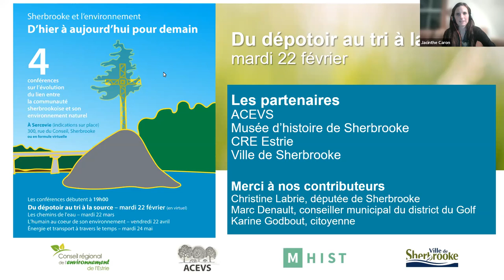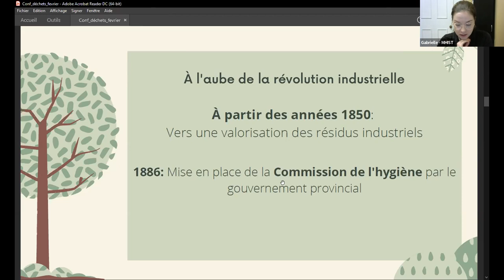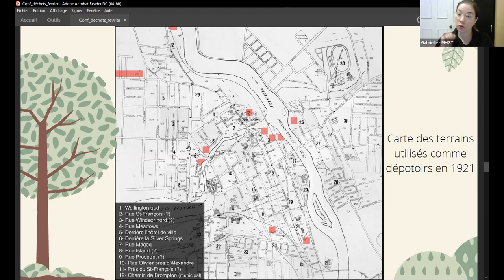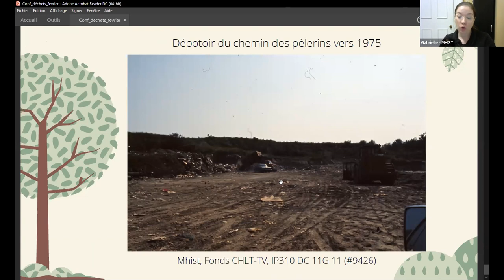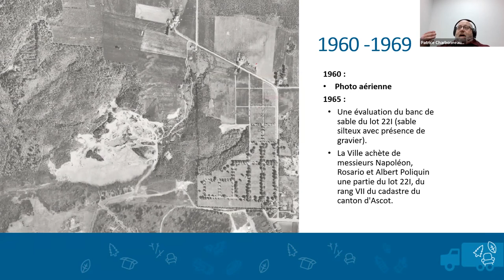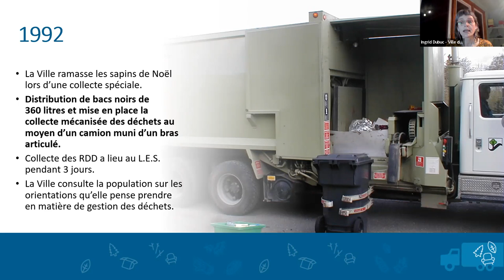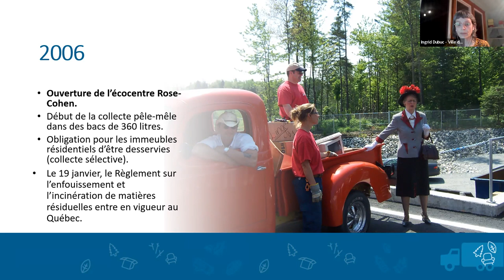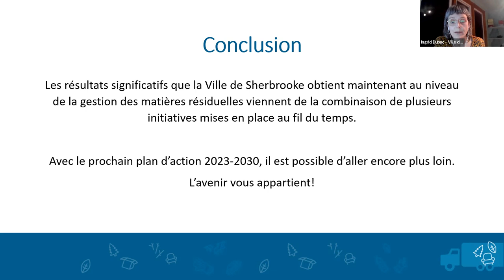Sherbrooke et l’environnement à travers l'histoire – Du dépotoir au tri à la source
Le CRE Estrie et l’Association citoyenne des espaces verts de Sherbrooke (ACEVS) s’associent au Musée d’histoire de Sherbrooke et à la Ville de Sherbrooke pour présenter une série de quatre conférences « Sherbrooke et l’environnement – D’hier à aujourd’hui pour demain » sur l’évolution du lien entre la communauté sherbrookoise et son environnement naturel à travers le temps.

Visionnez la conférence du dépotoir au tri à la source du mardi 22 février 2022.